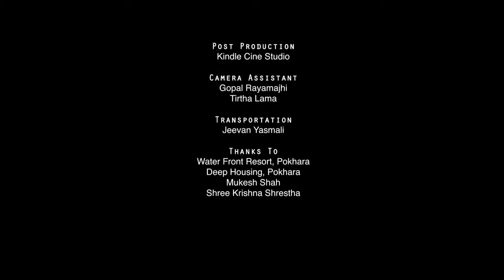New nepali song jata jata piratiko bato paul shah